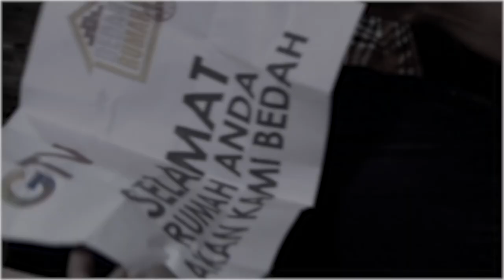Bikin Alesan Aja Nih Lela... Bilang Aja Emang Pengen Ketemu Lingga!!! | SILAT KIDS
Bikin Alesan Aja Nih Lela... Bilang Aja Emang Pengen Ketemu Lingga!!! | Silat Kids | Eps.3 | (1/3)

Program Hiburan "SILAT KIDS" Merupakan acara sinetron Anak-Anak Betawi yang dipandu oleh artis FTV terkenal di Indonesia yaitu Amalia, Baron, Vannesa, Debo, Adi Bing Slamet, dan Hemalia Putri. Keseruan di Sinetron ini yaitu mereka anak-anak sekolah dilatih bela diri sama orang tuanya dirumah, untuk menjaga diri dari rana bahaya diluar sana. Selain pintar bela diri, anak-anak ini sangat lucu dalam segala apapun. So, siap-siap Happy bersama yaaa... Dengan Aksi Bocah-Bocah ini:)
Hai Guys!!
Yuk... Seru-seruan bareng di GTV Entertainment, berisi program-program yang gak kalah seru nya nih dengan channel lain. Jangan sampai ketinggalan yaa setiap update dari kita!!